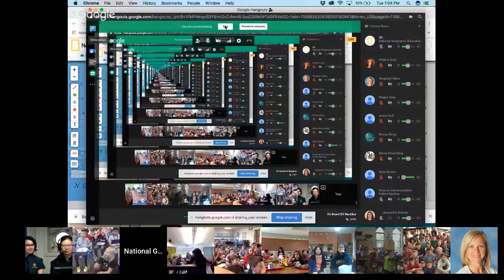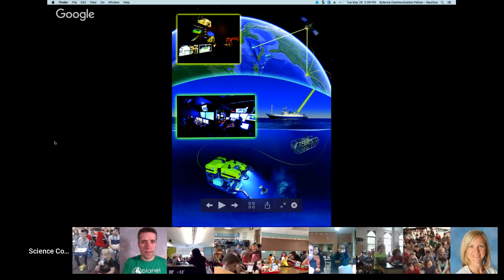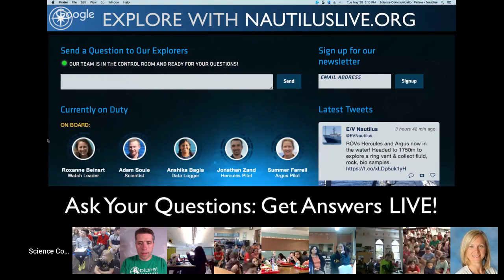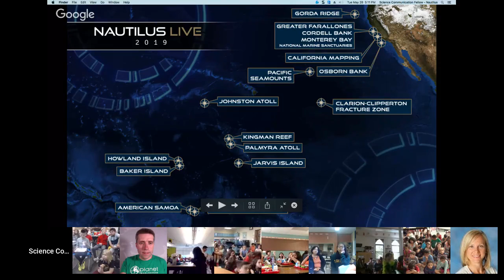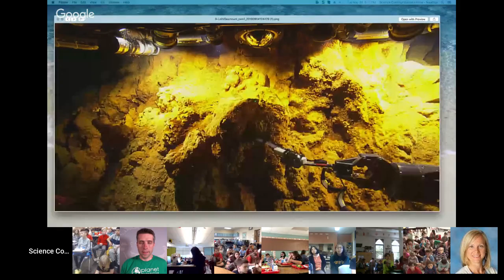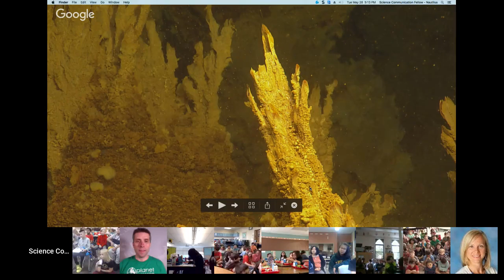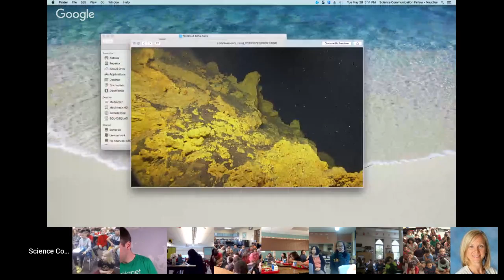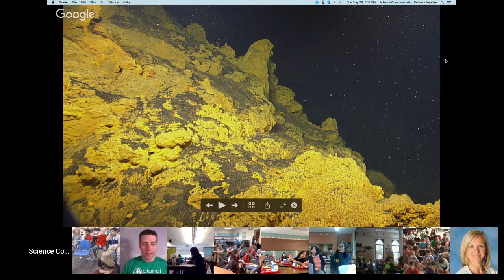Explorer Classroom in the Field | Onboard EV Nautilus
Join the Explorer Classroom team on board Dr. Bob Ballard’s Exploration Vessel Nautilus. The Nautilus is 64-meter ship on a mission to explore the never-before-explored areas of the ocean and seek out new discoveries and share them LIVE
This expedition continues the multi-year SUBSEA (Systematic Underwater Biogeochemical Science and Exploration Analog) Research Program, a partnership between NASA, NOAA, and various academic research centers. Bringing together both ocean and space exploration teams aboard E/V Nautilus, SUBSEA blends ocean exploration with ocean worlds research to address knowledge gaps related to the exploration of our Solar System. The SUBSEA Science team is using ROVs to observe, survey, gather instrument data, and collect samples from analog environments to potential volcanic hydrothermal systems on other Ocean Worlds, such as Enceladus, a moon of Saturn.